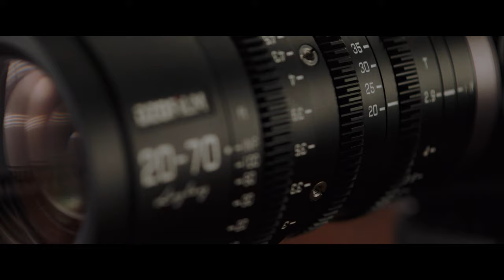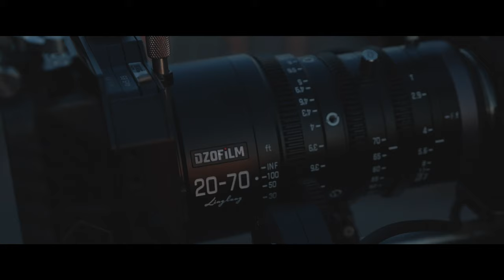Introducing DZOFiLM LingLung Cinema Zoom Lens 10-24mm T2.9 & 20-70mm T2.9 For BMPCC 4K GH5 Z-CAM E2